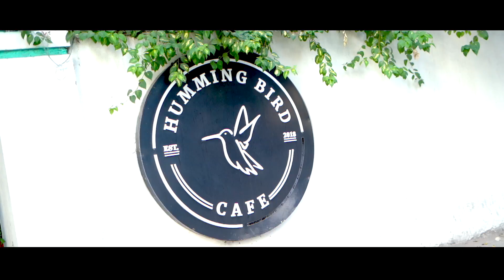Kishore & Ambika Pre wedding song MaD photography